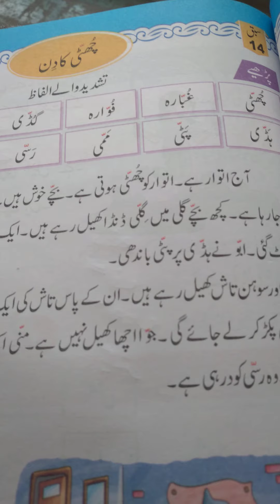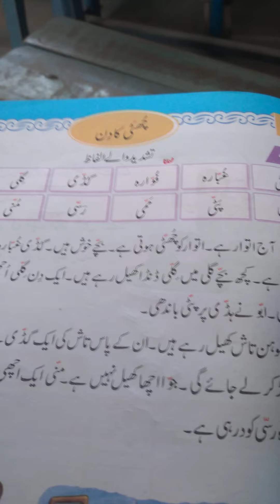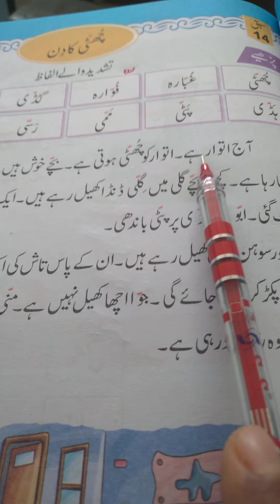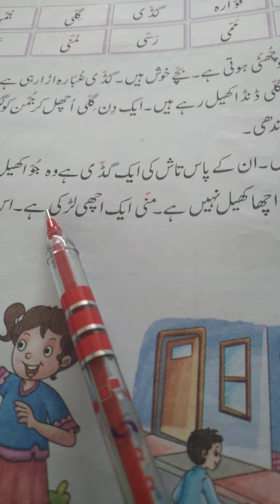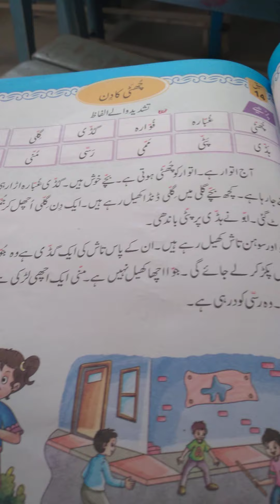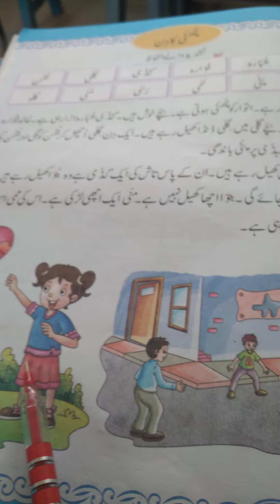class II .4/1/21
chutti ka din   lessons no.14